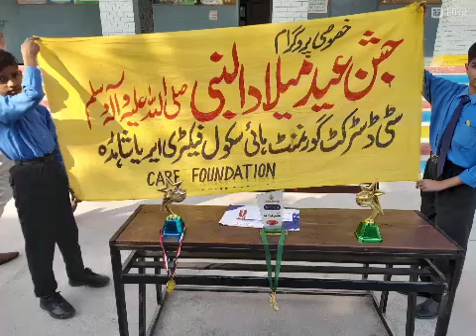Ramzan Waheed and Muzammil Afzal pride of school 🏫🎒